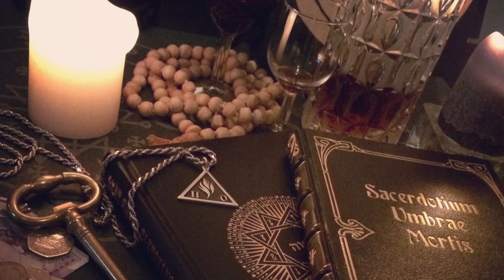youtube video #-9KmkeFWygc